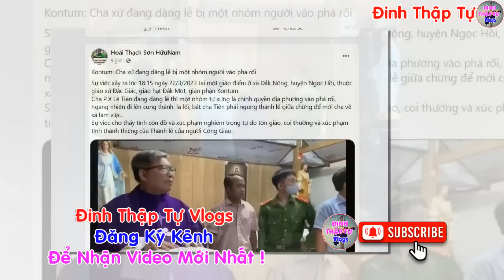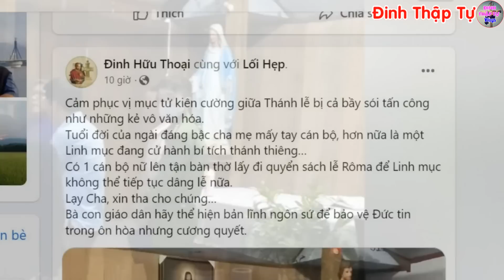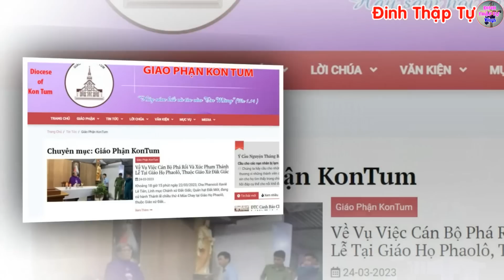🔴Tin Mới! Mục Đích Kẻ Cầm Đầu Chính Quyền Quậy Phá Thánh Lễ Tại Giáo Phận KonTum - Xin Cầu Nguyện 2